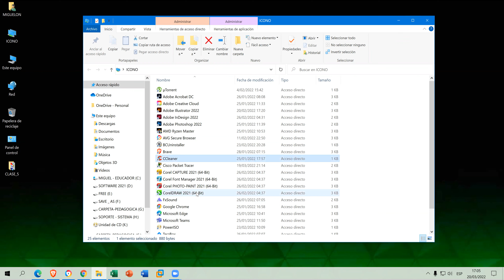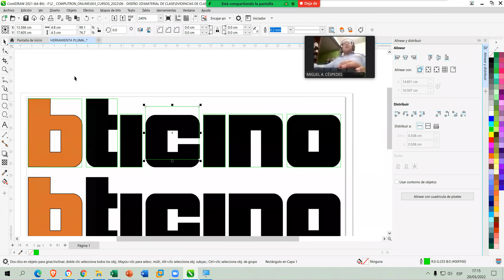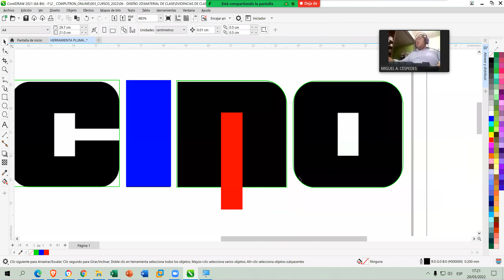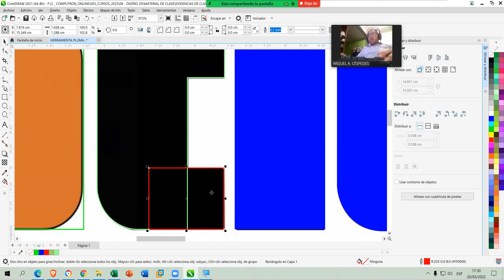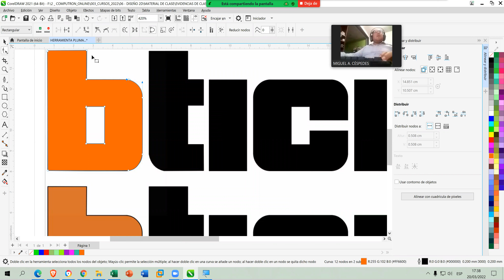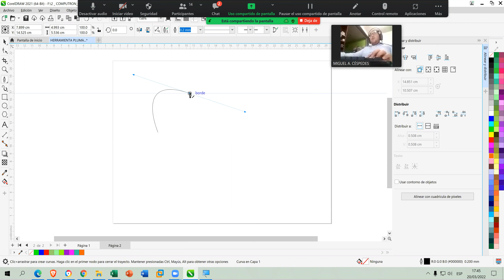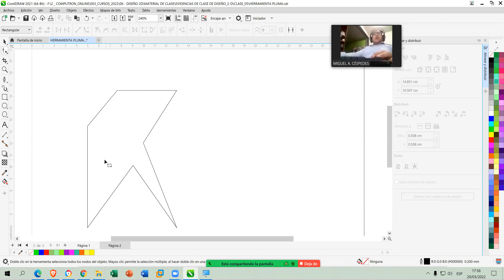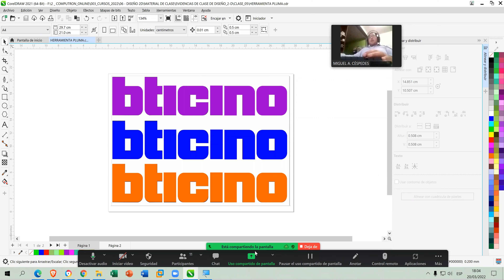DISEÑO 2_D - CLASE_05 - HERRAMIENTA PLUMA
Angel0102Ces

INSTAGRAN
miguelon_0608